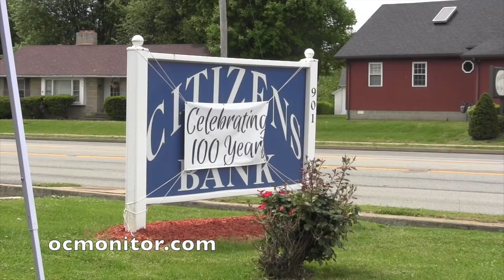Citizens Bank 100th birthday 5-9-14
Hartford, Ky., Mayor Charlotte Hendricks reads a proclamation celebrating Citizens Bank 100th birthday on May 9, 2014. The birthday celebration was open to the public and hotdog, lemonade and cake were served.